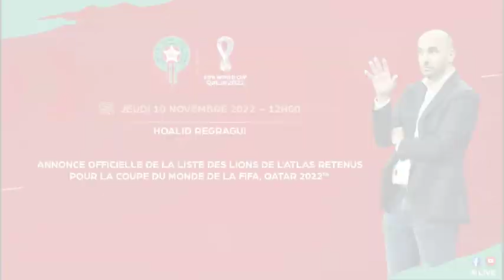الركراكي يعيد حمد الله للمنتخب ويعلن "زمرة الأسود" المشاركة في مونديال قطر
الركراكي يعيد حمد الله للمنتخب ويعلن "زمرة الأسود" المشاركة في ونديال قطر